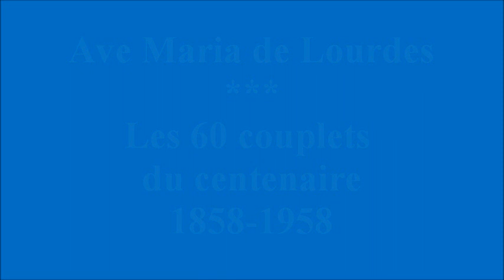Ave Maria de Lourdes : les 60 couplets du centenaire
Playlist Odysee avec possibilité de téléchargement "INTÉGRAL AVE MARIA (Lourdes, Fatima, Vierge Sainte, Je vous salue Marie)"

...La Vierge fidèle
Revient, mais se tait :
Elle est bien plus belle
Alors que jamais.
R./ Ave, ave, ave Maria !
    Ave, ave, ave Maria !
PAROLES + autres Versions + LITANIES de NOTRE-DAME de LOURDES + Tous les PDF des CANTIQUES sur les Ave Maria de Lourdes & Fatima, à télécharger

Gilbert Chevalier
l'Aveugle-Vendéen
(31/10/2014)

« Par l'autorité de Notre-Seigneur Jésus-Christ, des bienheureux apôtres Pierre et Paul, et par la Nôtre, nous proclamons, déclarons et définissons que c'est un dogme divinement révélé que Marie, l'Immaculée Mère de Dieu toujours Vierge, à la fin du cours de sa vie terrestre, a été élevée en âme et en corps à la gloire céleste. »

(Pie XII, définition du dogme de l'Assomption, 1er novembre 1950)